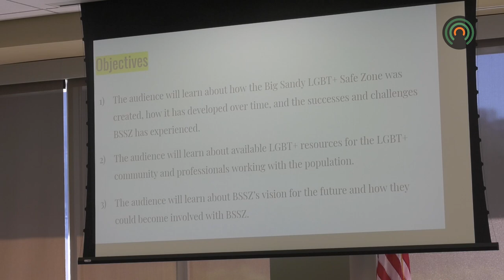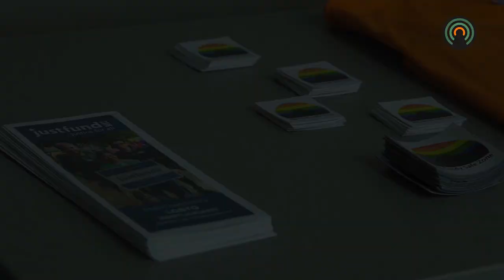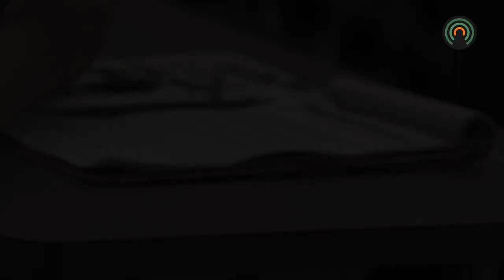Big Sandy Safe Zone hosts LGBT+ educational conference